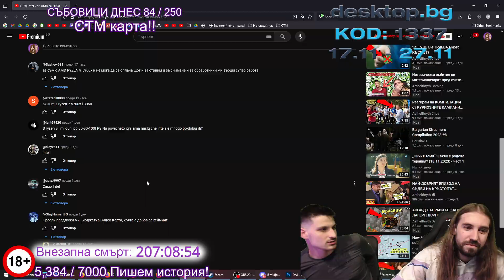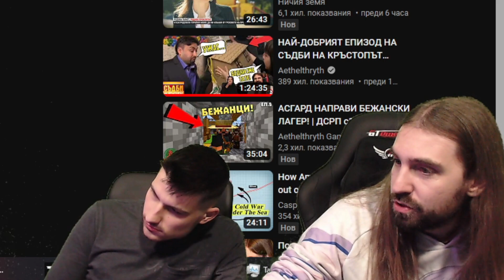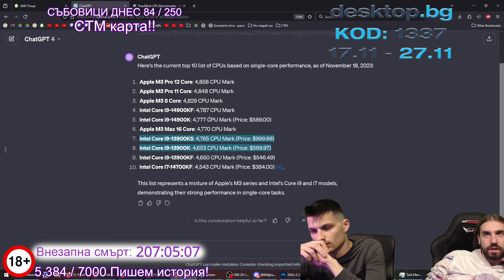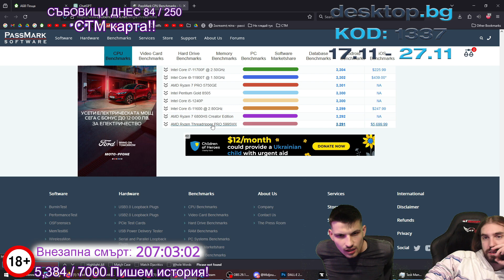Кой е ПО-ДОБРИЯТ ПРОЦЕСОР за ИГРИ?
🎬 • Монтажист: @TheSoundTVBulgaria